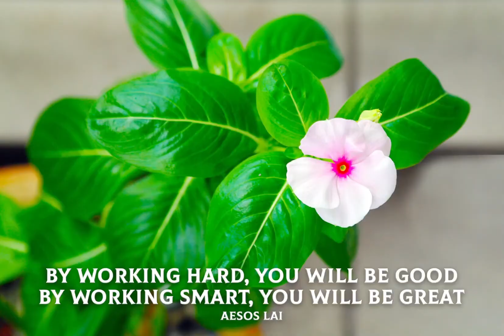Aesos Lai - ALWAYS INSPIRED (Vol.11) Quotes Video - Quotes are VITAMINS For Your Brain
It doesn't cost anything to share, but it may create a new journey for those you shared with. Isn't it great that you have done your part. Isn't it great that you made someone happy. Isn't it great that you did something good. Life is like science. When there is action, there will be reaction. The world needs to turn and turn and turn.
Quotes Are FREE VITAMINS FOR YOUR BRAIN. They may change your life. You never know what you say may uplift someone's life and make their day. SHARING IS CARING. Share whenever you can. Someone out there may be waiting.